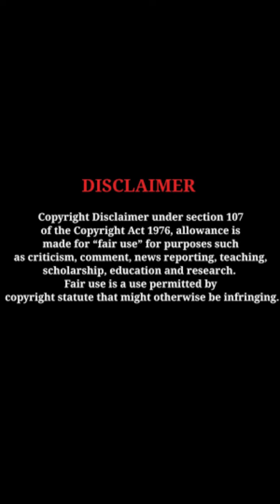Geetha Shah splendid photoshoot glamorous looks